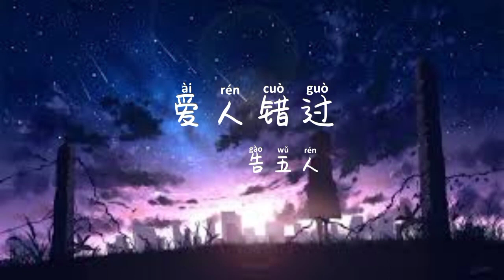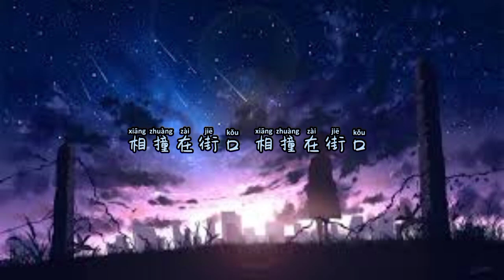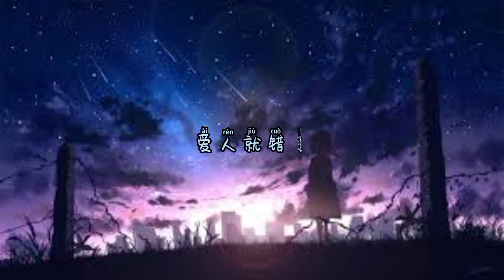告五人-1小時爱人错过[我肯定在几百年前就说过爱你只是你忘了 我也没记起]告五人